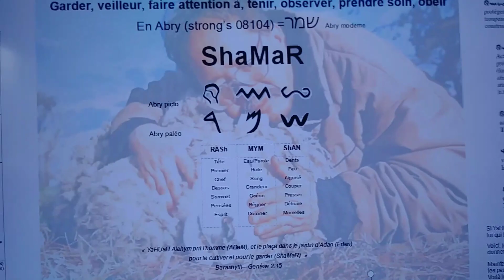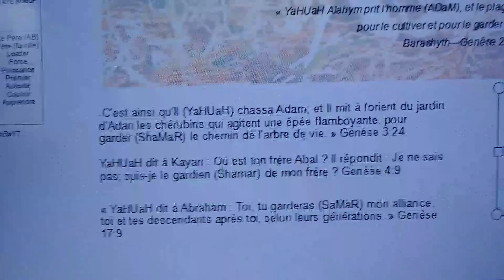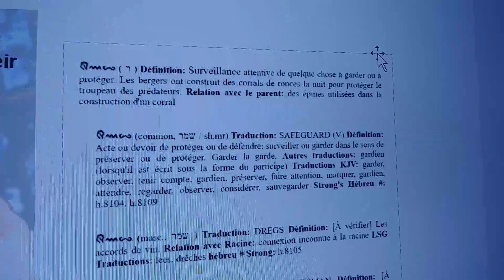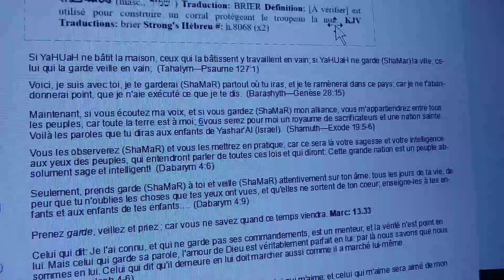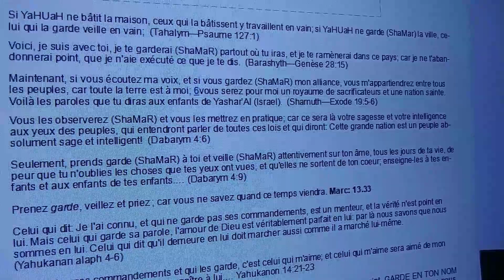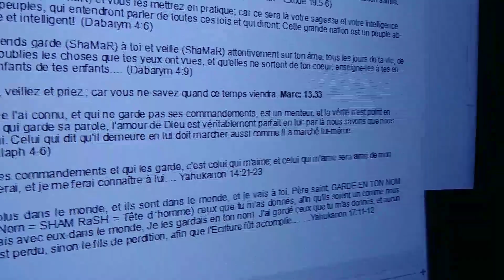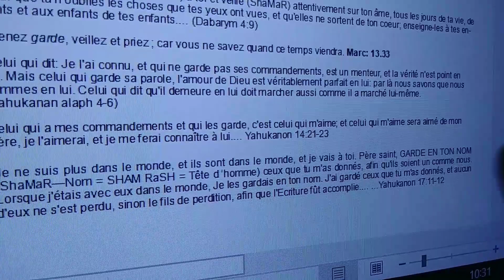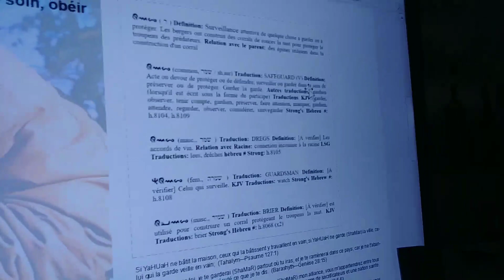Le mot Abry ShaMaR Strong's 08104 (Garder, veiller, prendre soin, obéir)